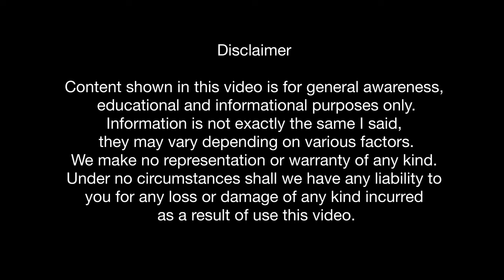Why RERA is important ? Explained.!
Follow us for latest Real Estate 🏡 updates on.

Content shown in this video is for general awareness, educational and informational purposes only.
It is not exactly the same I said, they may vary depending on various factors.
We make no representation or warranty of any kind.
Under no circumstances shall we have any liability to you
for any loss or damage of any kind incurred as a result of use this video.